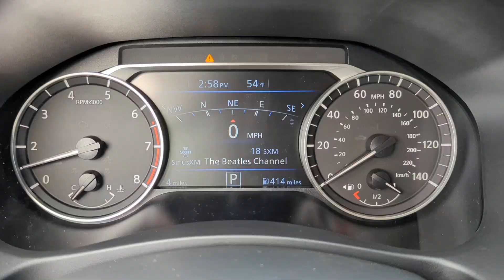2024 Nissan Altima Kennesaw, Marietta, Smyrna, Woodstock, Atlanta, GA 240308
Super Black Clearcoat New 2024 Nissan Altima 2.5 SR available in Kennesaw, Georgia at Town Center Nissan. Servicing the Marietta, Smyrna, Woodstock, Atlanta, GA area.

2310 Barrett Lakes Blvd NW

Priced below KBB Fair Purchase Price! $2009 off MSRP!brbrSuper Black Clearcoat 2024 Nissan Altima 2.5 SR 4D Sedan 2.5L 4-Cylinder DOHC 16V FWD CVT with Xtronicbr27/37 City/Highway MPGbrbrCVT with Xtronic 2-Way Driver Power Lumbar Support 4-Way Power Passenger Seat 4-Wheel Disc Brakes 6 Speakers ABS brakes Air Conditioning Alloy wheels AM/FM radio: SiriusXM Auto High-beam Headlights Blind Spot Warning Body-Colored Splash Guards Brake assist Bumpers: body-color Delay-off headlights Driver door bin Driver vanity mirror Dual front impact airbags Dual front side impact airbags Electronic Stability Control Four wheel independent suspension Front anti-roll bar Front Bucket Seats Front Center Armrest Front reading lights Fully automatic headlights Heated Front Seats Illuminated entry Knee airbag Leather Shift Knob Leather-Appointed Seat Trim Low tire pressure warning NissanConnect NissanConnect featuring Apple CarPlay Occupant sensing airbag Outside temperature display Overhead airbag Overhead console Panic alarm Passenger door bin Passenger vanity mirror Power door mirrors Power driver seat Power steering Power windows Premium Sport Interior Finishers Radio data system Radio: AM/FM Audio System Rear anti-roll bar Rear Parking Sensors Rear reading lights Rear seat center armrest Rear side impact airbag Rear window defroster Remote keyless entry Security system Single Panel Moonroof Speed control Speed-sensing steering Speed-Sensitive Wipers Split folding rear seat Sport Seat Trim SR Floor Mats/Trunk Mat/Hideaway Nets SR Premium Package Steering wheel mounted audio controls Tachometer Telescoping steering wheel Tilt steering wheel Traction control Trip computer Trunk Organizer Tray Unique Sport Seats USB Charging Cable Set - Nissan Variably intermittent wipers Wheels: 19 Sport Alloy CVT with Xtronic.brbrWe are the only Nissan Dealer in Georgia to be awarded the Global Award of Excellence in 2020!!!brbrCome visit the #1 Nissan Volume Dealer from 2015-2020!!!
Wheels: 19 Sport Alloy|Front Sport Bucket Seats|Sport Seat Trim|Leather-Appointed Seat Trim|Radio: AM/FM Audio System|Body-Colored Splash Guards|SR Premium Package|USB Charging Cable Set - Nissan|SR Floor Mats/Trunk Mat/Hideaway Nets|Trunk Organizer Tray|4-Way Power Passenger Seat|Heated Front Seats|Premium Sport Interior Finishers|2-Way Driver Power Lumbar Support|Single Panel Moonroof|NissanConnect|AM/FM radio: SiriusXM|Auto High-beam Headlights|NissanConnect featuring Apple CarPlay|4-Wheel Disc Brakes|6 Speakers|Air Conditioning|Electronic Stability Control|Front Bucket Seats|Front Center Armrest|Leather Shift Knob|Rear Parking Sensors|Tachometer|ABS brakes|Alloy wheels|Brake assist|Bumpers: body-color|Delay-off headlights|Driver door bin|Driver vanity mirror|Dual front impact airbags|Dual front side impact airbags|Four wheel independent suspension|Front anti-roll bar|Front reading lights|Fully automatic headlights|Illuminated entry|Knee airbag|Low tire pressure warning|Occupant sensing airbag|Outside temperature display|Overhead airbag|Overhead console|Panic alarm|Passenger door bin|Passenger vanity mirror|Power door mirrors|Power driver seat|Power steering|Power windows|Radio data system|Rear anti-roll bar|Rear reading lights|Rear seat center armrest|Rear side impact airbag|Rear window defroster|Remote keyless entry|Security system|Speed control|Speed-sensing steering|Split folding rear seat|Steering wheel mounted audio controls|Telescoping steering wheel|Tilt steering wheel|Traction control|Trip computer|Variably intermittent wipers|Front beverage holders|Blind Spot Warning|Speed-Sensitive Wipers